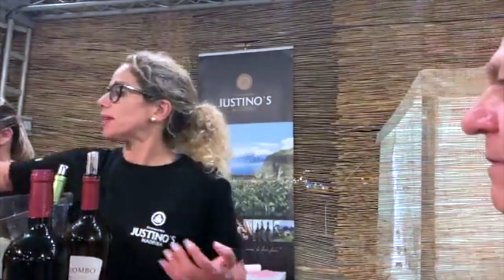Justino's @ Madeira Wine Lounge 2022 🍷#233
Justino's
Madeira Wine Lounge
Madeira Wine Festival 2022